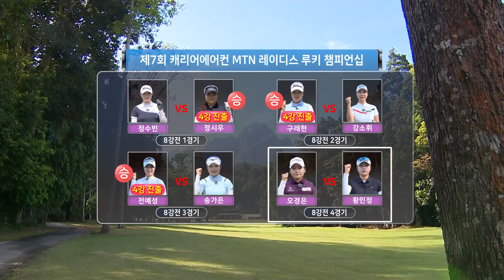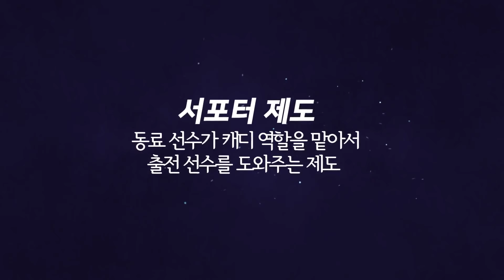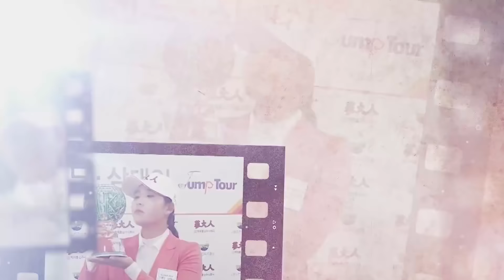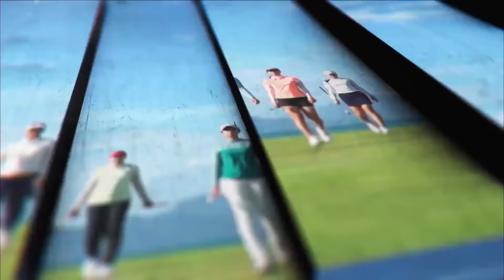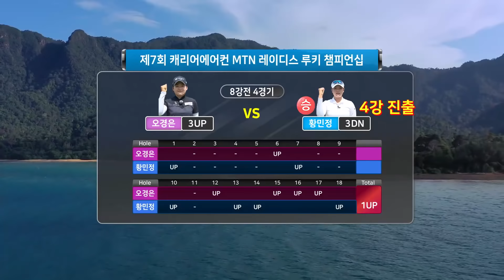[2020 레이디스 루키 챔피언십] 8회! 8강전 4경기 오경은 vs 황민정